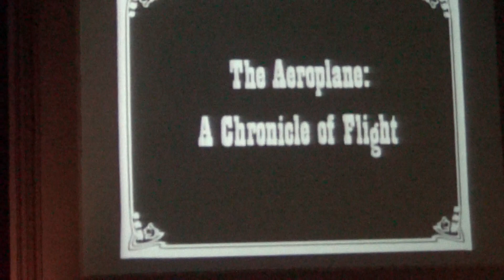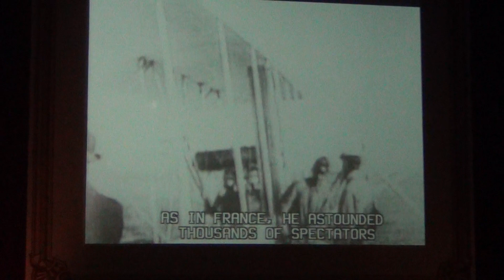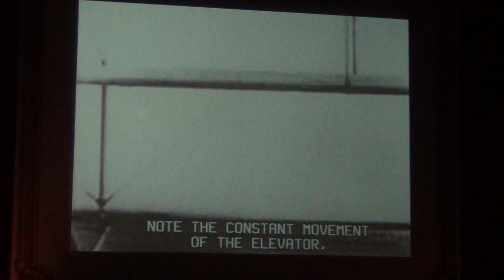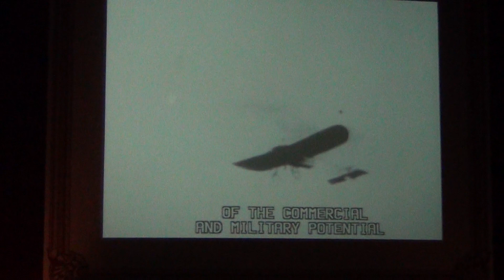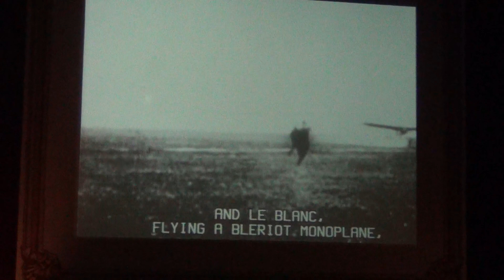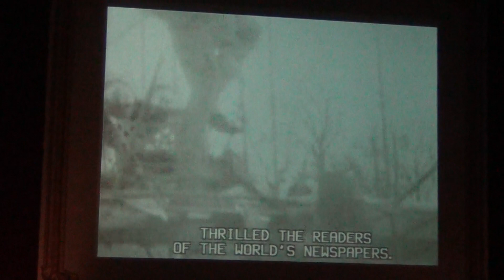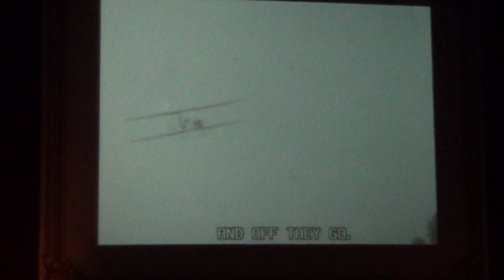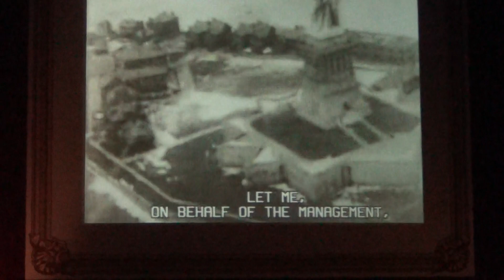História incompleta da Aviação segundo Smithsonian Air Space Museum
Este video foi filmado no cinema do maior museu de aeronáutica do mundo, o Smithsonian, em Washington. Segundo os americanos, os irmãos Wright foram os inventores do avião e Santos Dumont tem uma rápida menção sobre o primeiro a voar na Europa. História questionável, já que os flyers dos Brothers usavam catapultas e que um pulo a 20cm do solo já havia sido feito por Clement Arder em 1890.  Santos Dumont foi verdadeiramente o primeiro a voar autopropulsado e conseguiu 200 metros de distância com a presença de testemunhas, jornais, cinema. O primeiro voo assistido por testemunhas dos Wright só aconteceu em Agosto de 1908, quando apareceu pela primeira vez uma fotografia do Flyer na imprensa americana e mundial.
AJUDE MARCOS PALHARES PARA IR AO ESPAÇO! ...(ALIÁS, VOCÊ TAMBÉM PODE!)